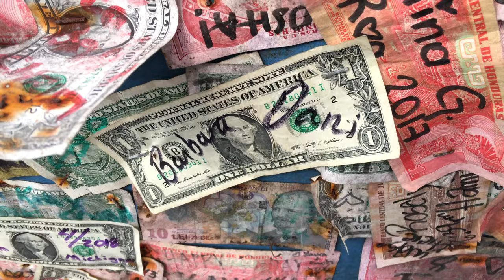Bananarama in Roatan, Honduras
Bananarama in Roatan, Honduras. This is an excerpt from the travel show Dirt Cheap with Chas Bruns.